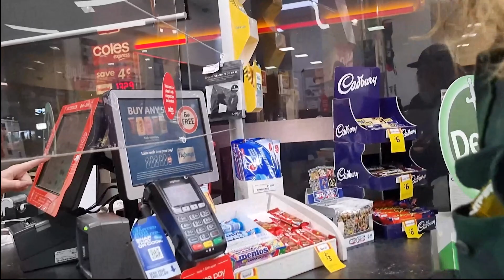WE'RE BACK! - EXPLAINING WHAT HAPPENED TO PAT'S HILUX AT TOOLANGI!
We're finally back!

After 1 month in the workshop Pat's Hilux is back and running. Finally a video explaining what happened in toolangi! If you haven't seen the original video check it out